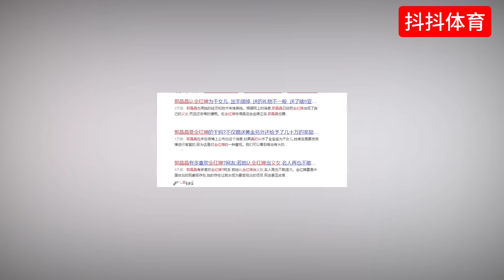全红婵没得冠军泪流满面，难道出生农村没背景，就活该被欺负？